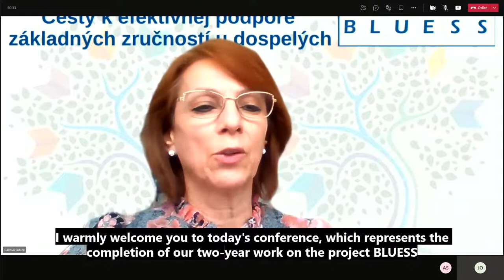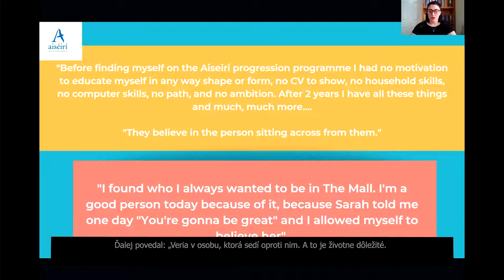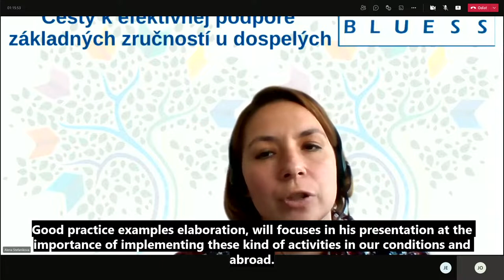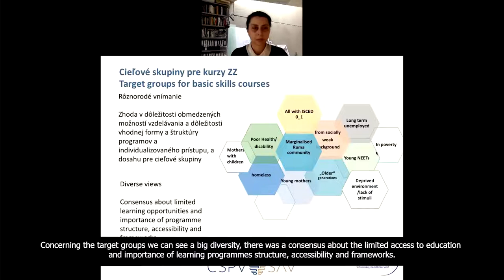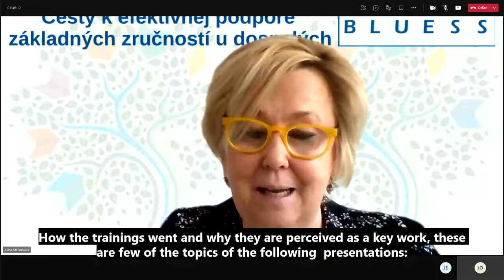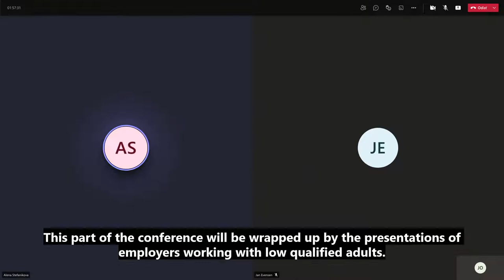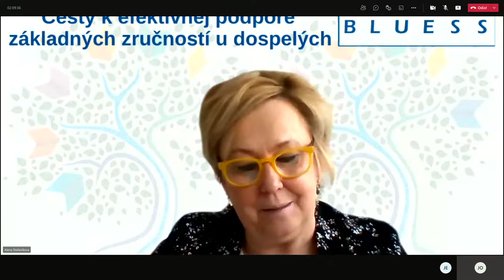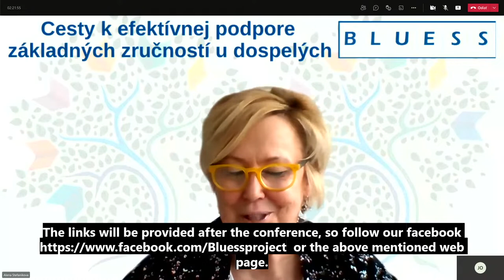Záverečná konferencia projektu BLUESS - Cesty k efektívnej podpore základných zručností u dospelých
Odbor európskych politík/Štátny inštitút odborného vzdelávania vás pozýva na záverečnú konferenciu projektu BLUESS, ktorá bude zameraná na predstavenie výstupov projektu, ako aj na prezentáciu súčasnej situácie v oblasti rozvoja základných zručností nízkokvalifikovaných.

 V roku 2019 získal ŠIOV dvojročný európsky grant na realizáciu projektu na podporu plnenia cieľov Odporúčania Rady z 19. decembra 2016 s názvom Cesty zvyšovania úrovne zručností: nové príležitosti pre dospelých (Upskilling Pathways).

Zámerom projektu je podporiť koordinovaný prístup a stratégiu pri hodnotení a rozvoji základných zručností v SR. Projekt sa realizuje v období 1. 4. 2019 – 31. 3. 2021 s finančnou podporou Európskej komisie v rámci programu EaSI (Program na podporu zamestnanosti a sociálnej inovácie).